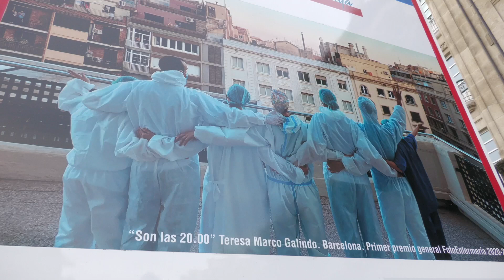Ruta Enfermera: el homenaje en los II Premios Nacionales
Durante la gala de los II Premios Nacionales de Enfermería, María Escobar y Lola Vera recogieron un reconocimiento por el gran trabajo realizado